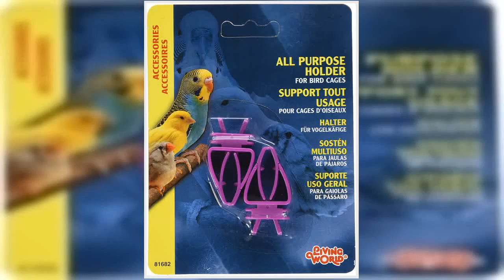Bon produit - Living World Cage "Hold-All", couleurs assorties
Support tout usage pour os de seiche et millet pulvérisé
Stimule l'esprit de l'oiseau
La conception multicolore offre une stimulation visuelle
Ne contient aucun produit chimique toxique
Couleurs assorties
La cage Living World "Hold-All" est un accessoire idéal à avoir dans la cage de votre oiseau pour lui offrir des friandises. Le support est idéal pour les os de seiche, le millet en aérosol et d'autres friandises pour oiseaux, tandis que les couleurs vives favorisent la stimulation visuelle. La cage Living World "Hold-All" s'adapte à la plupart des cages et est fabriquée en plastique solide et durable. Il est facile à nettoyer et à remplir, et constitue une superbe décoration pour la maison de votre oiseau.

Meilleurs extraits
Nous en avons acheté un ensemble en 2018 lorsque nous avons reçu notre perruche de sauvetage pour la première fois et elles sont toujours comme neuves même si nous les utilisons presque tous les jours pour couper le mil dans sa cage. Notre perruche ne s'approchera du mil que si je le coupe en 1/3 (les brins de mil en taille réelle lui font peur). Ces clips sont parfaits pour les brins de millet coupés. Ils sont robustes, ils ont une bonne prise en main et s'adaptent bien entre les barreaux de la cage sans trembler ni glisser. Facile à nettoyer, il suffit de rincer sous le robinet avec de l'eau chaude. Nous sommes très satisfaits de ces clips et notre perruche aussi. Comparé à une autre marque que nous avons essayée, ce sont les meilleurs.